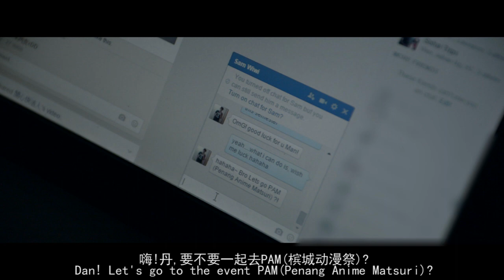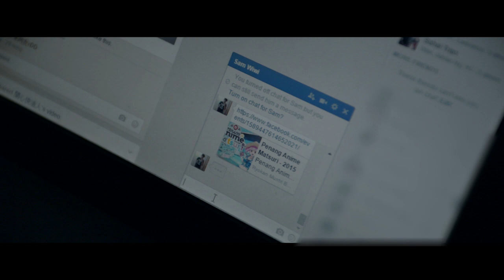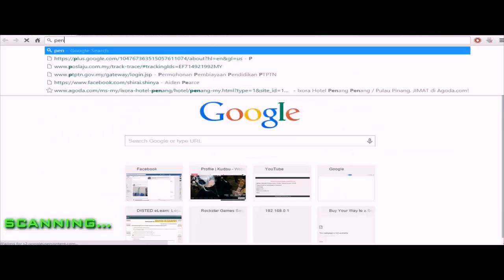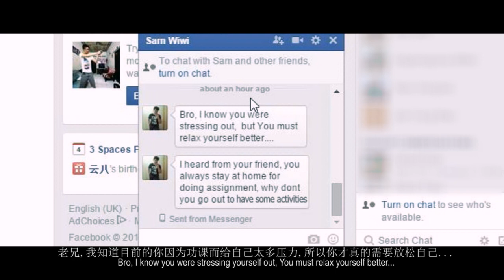Penang Anime Matsuri 2015 Cosplay Showcase Short Film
[Please READ DESCRIPTION] Watch the video in HD 720p!!!
Hello guys! Here is STE Production and Eternal Production ,which cooperated together as SE Studio. This is our second time to make a cosplay event video, which is Penang Anime Matsuri!! In this video, it's not only for cosplay showcase, it also has a little of short drama, Our first try to make the film by our new style. :) .
PS IMPORTANT!!!  : For those who knows some of cosplayers that i haven't tag, Please help to tag!!! :(
PS 2 IMPORTANT!!! :  If i forget to tag credits to someone who
helped me/casting please remind me, thank you :)
PS 3 IMPORTANT!!! : For those who knows Kise Ryouta(Kuroko No Basuke) cosplayer, Please help to tag her :(

SE Studios
Credits
Advisor: Zaki Zakaria, Luqman Aliff Bin Abdul Rashid, Mohamad Afif Mohamad Jafre
Equiqments:Zaki Zakaria
Cameraman: Steve Ng, Kudou [Aiden Pearce]  , Jonathan Rainer Peris, Suraj Prakash
Casting:
Dan:Kudou [Aiden Pearce]
Sam:Sam Wiwi
Post Production/Visual Effects editing: Kudou [Aiden Pearce]
Special Thanks: Zaki Zakaria , Ying Tze , Sozo Organization [Penang Anime Matsuri Organizer] and Everyone who attended to the event, Penang Anime Matsuri!!!

Thanks to Ying Tze, Penang Anime Matsuri guest for letting us to take a video for cosplay showcase and Also Thanks to Sozo Organization , Penang Anime Matsuri Organizer for approval! Much Appreciate!  Hope we can cooperate for further events!

           Ichinen Nkagetsu Hatsuka- BRIGHT